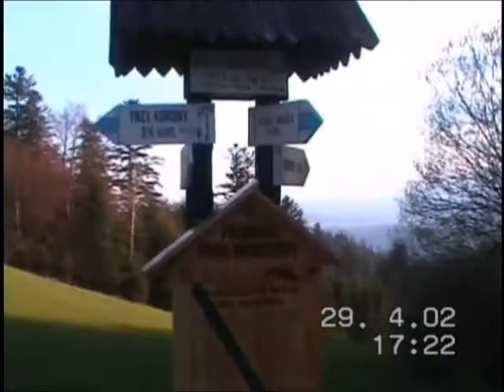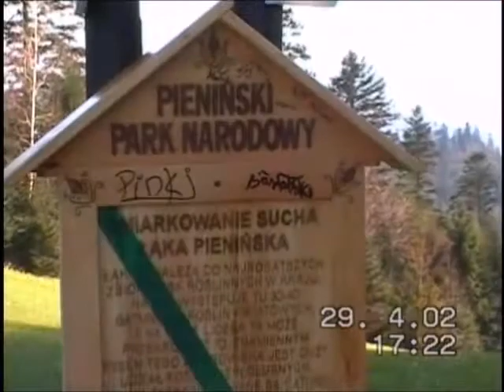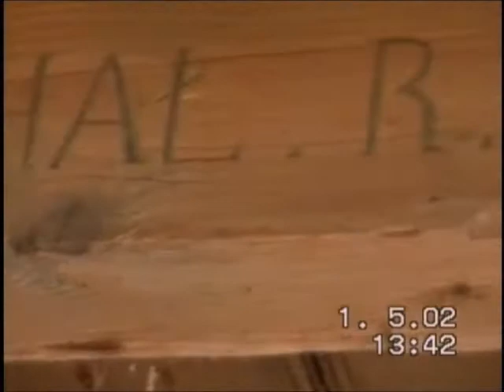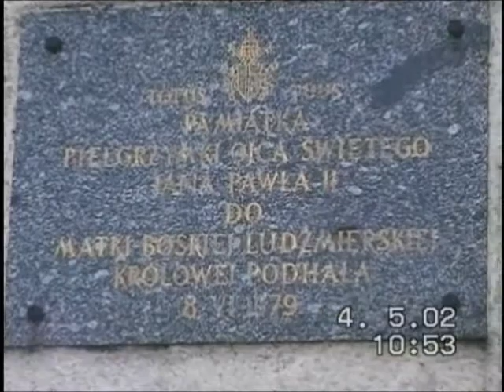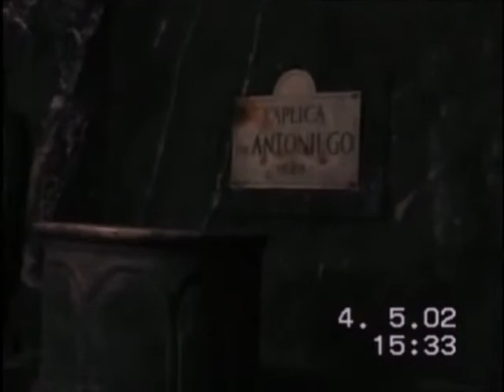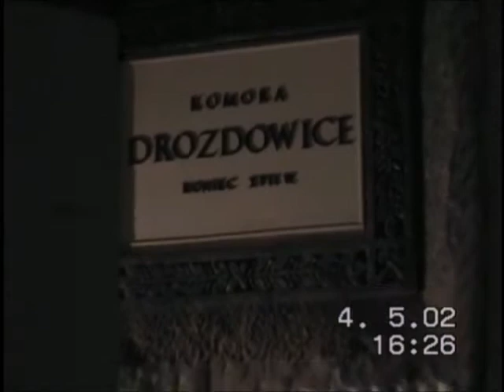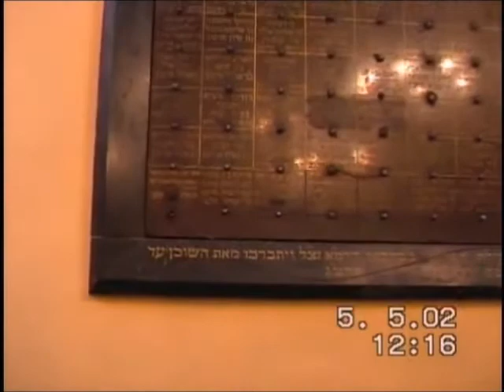Pieniny 2002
Een bezoek aan de Pieniny en Kraków in Polen in 2002.

In de Nederlandse ondertiteling heb ik een toelichting geschreven.

0:37 Vlottocht op de Dunajec
11:34 Beklimming Trzy Korony
16:55 Kasteel Niedzica
18:20 Homole en kabelbaan bij Szczawnica
20:56 Ruïne Czorstyn
22:22 Sromowce Niżne
24:29 Ludźmierz
26:16 Wieliczka
30:03 Kraków (Krakau)